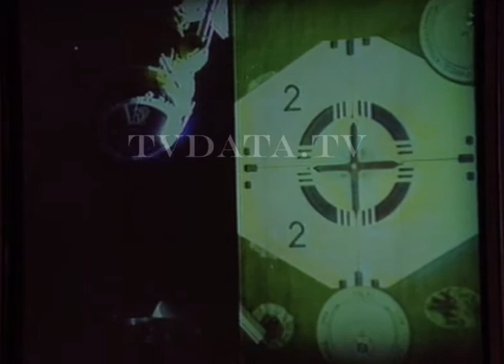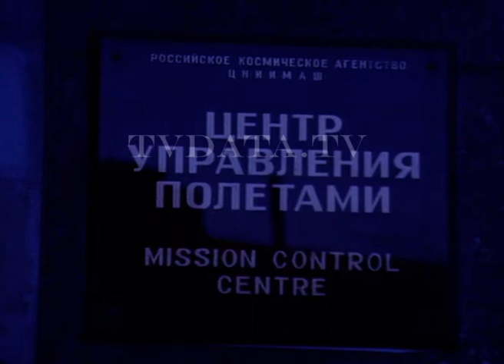Space Mission Control Center in Korolyov, near Moscow Cosmos RKA BN15 Russian Space Stock footage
Mission Control Center in Korolyov, outside Moscow, on December 20, 2021